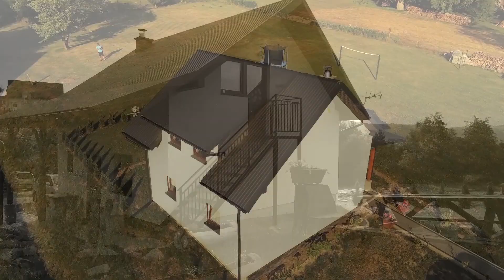Werlas - Domki u Elci - Domki Wypoczynkowe, Apartament w Dolinie - Zawóz